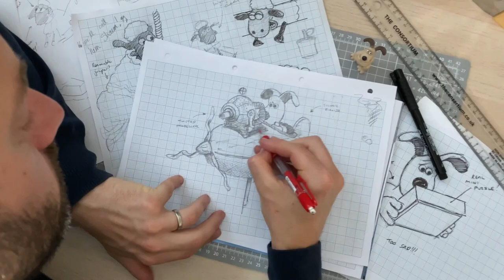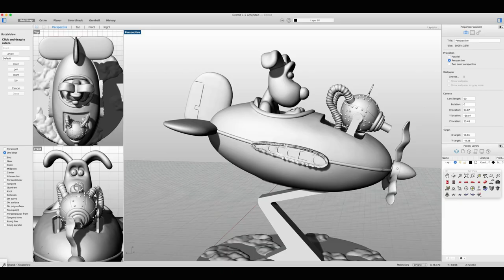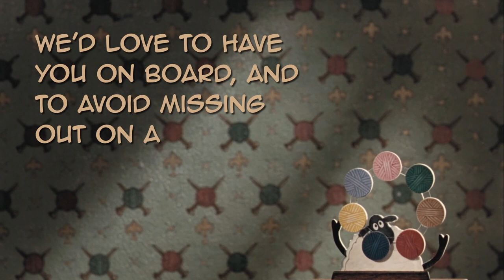Wallace & Gromit: A Close Shave collector’s model campaign - video by The Vine Lab and Aardman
Kickstarter campaign to celebrate the 25th Anniversary of Wallace & Gromit: A Close Shave

Film clip © Aardman / Wallace & Gromit Ltd 1995